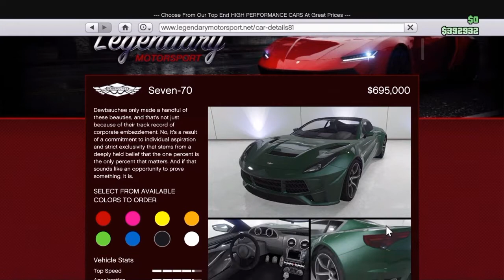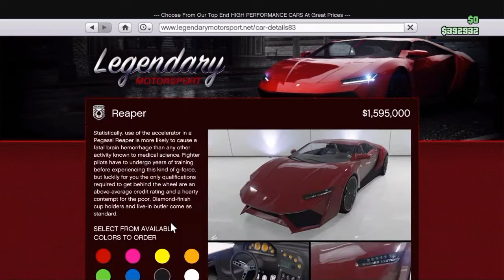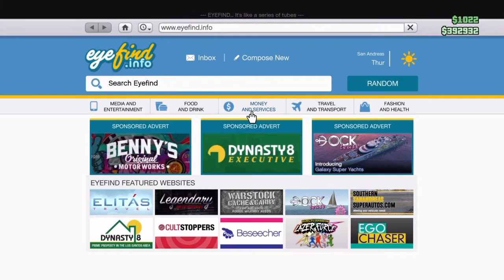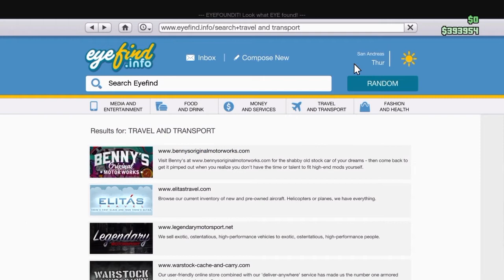GTA V online : quick view 7-seventy robbing A store